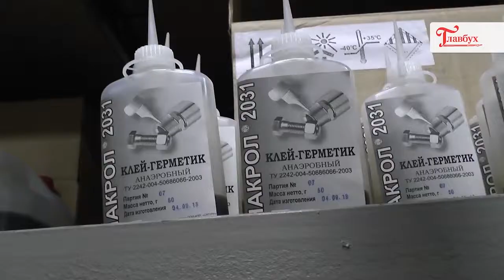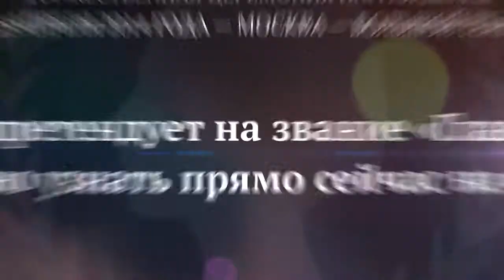Номинант на премию «Главбух года» Нурия Себина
- узнайте, кто в этом году претендует на Премию "Главбух года". Нурия Себина из Дзержинска была номинирована на премию в 2014 году. Она получила приз от Программы Главбух в номинации "Душа профессии".